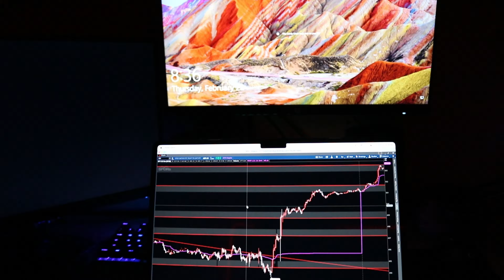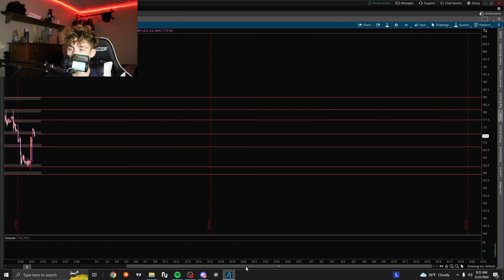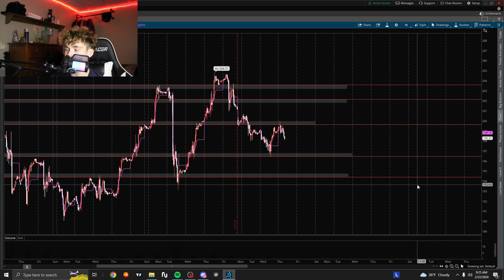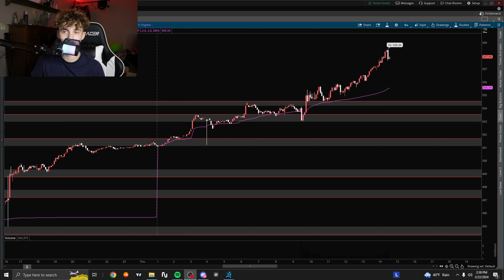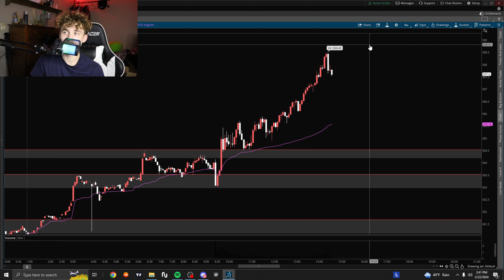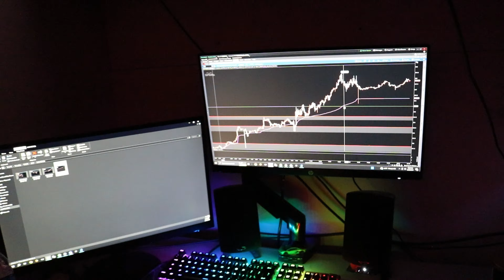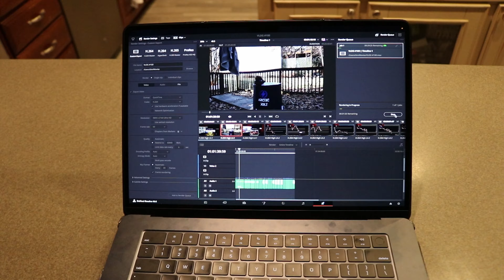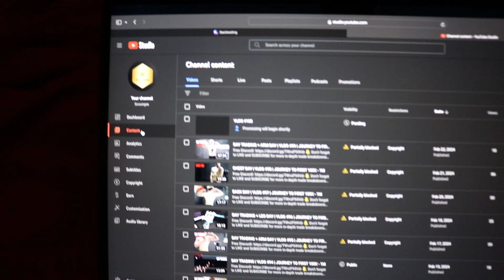DAY TRADING + BACK DAY | VLOG #101| JOURNEY TO FIRST 100K - 1M